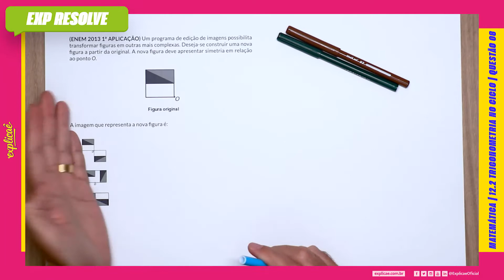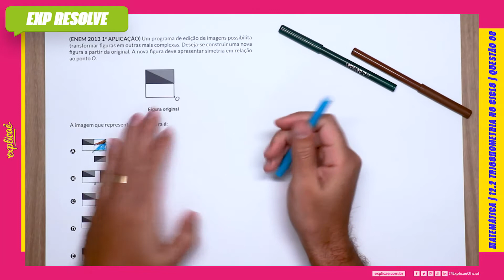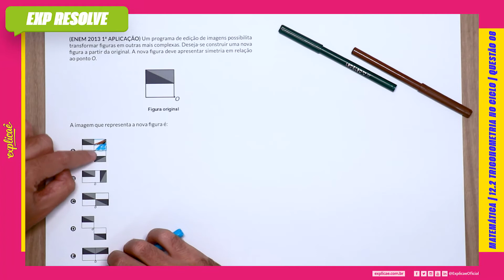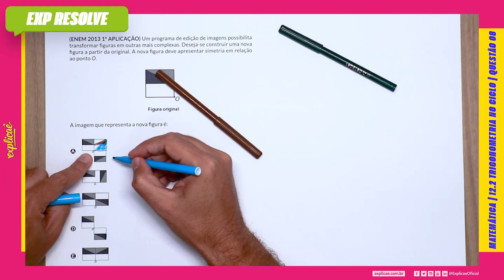UM PROGRAMA DE EDIÇÃO DE IMAGENS POSSIBILITA TRANSFORMAR FIGURAS EM (...) | TRIGONOMETRIA NO CICLO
Encontre a sua questão nos seguintes cadernos:

NO NOSSO MANUAL DE SOBREVIVÊNCIA:
ASSUNTO: 12 TRIGONOMETRIA | 12.2 TRIGONOMETRIA NO CICLO

QUESTÃO 08
(ENEM 2013 1ª APLICAÇÃO) Um programa de edição de imagens
possibilita transformar figuras em outras mais complexas.
Deseja-se construir uma nova figura a partir da original. A nova
figura deve apresentar simetria em relação ao ponto O.